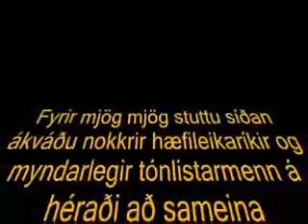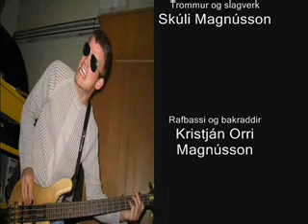Pedall - the best band in the world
great music, great look - monsters in bed